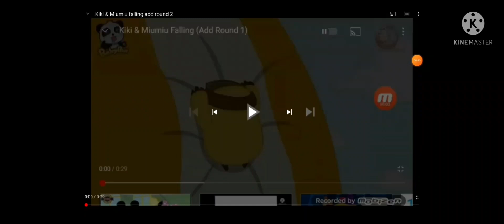falling in the hot-air balloon